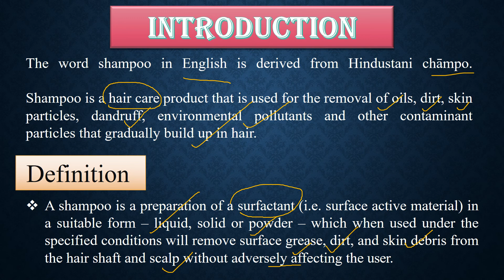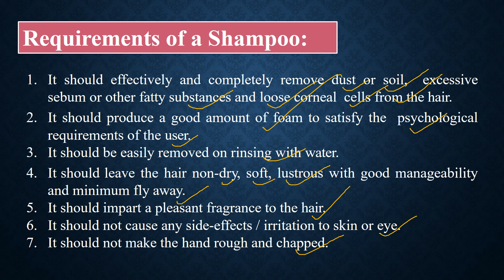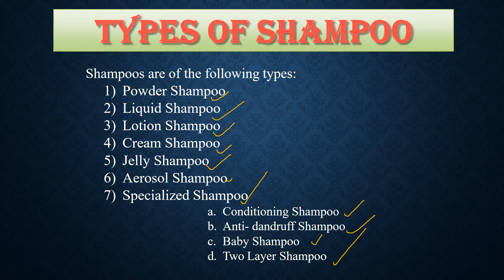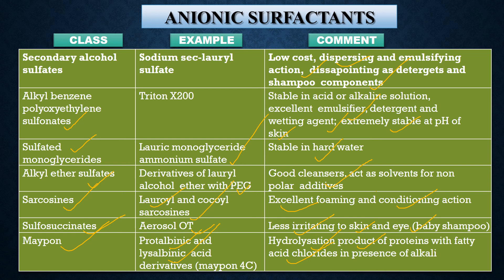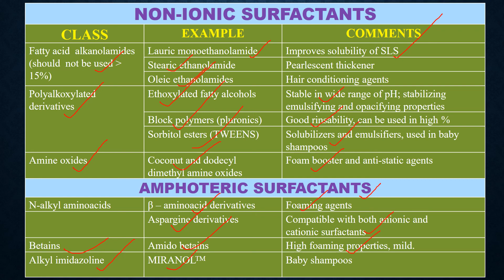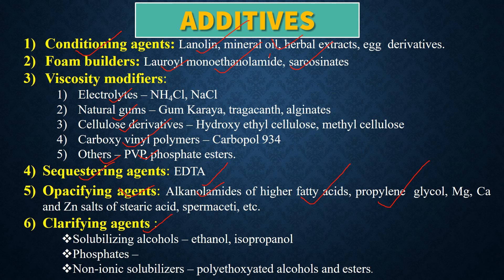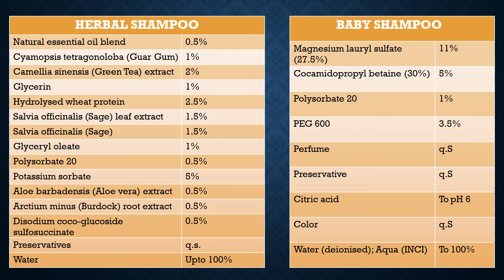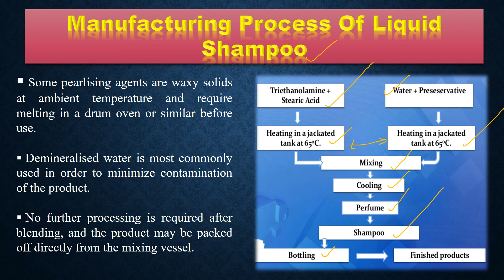SHAMPOO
UNIT-5
Learning tutorial of Pharmacy by virtual lecture.
Presented by- NAINCY GUPTA, Assistant Professor